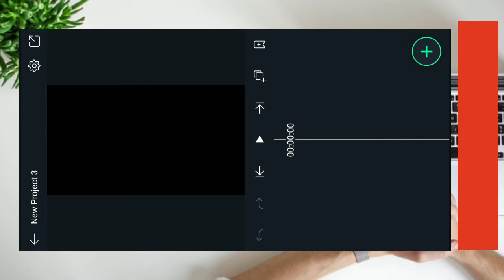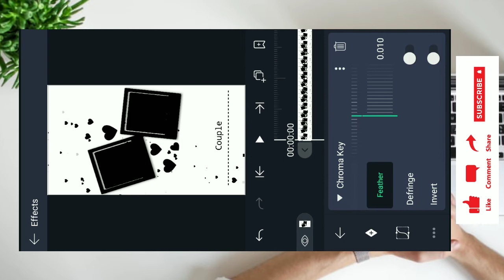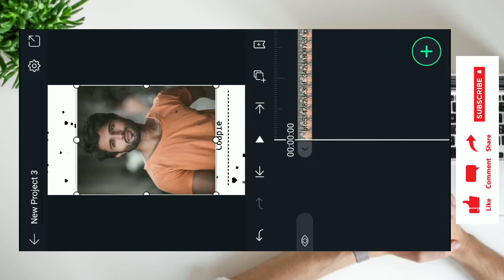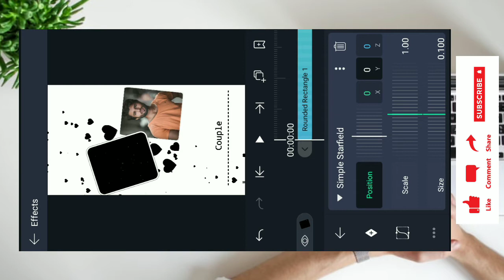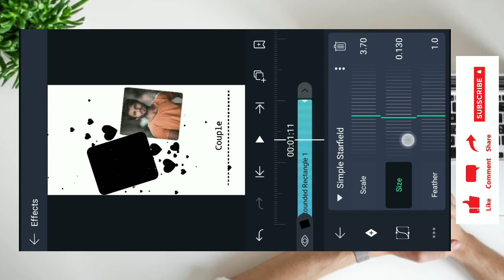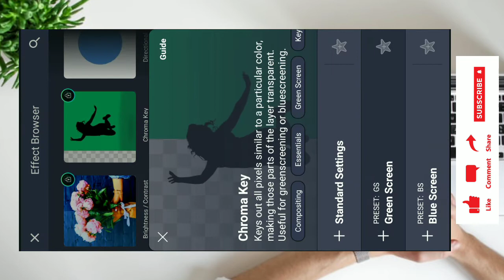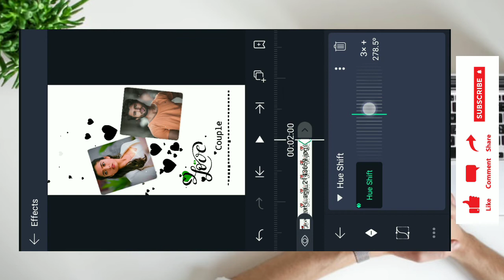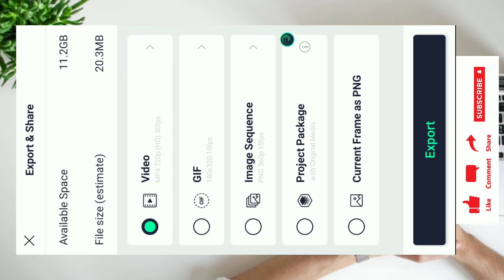New love template video editing / Couple photo status kaise banaye / Couple photo status editing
नमस्कार दोस्तो

स्वागत ,

मै आपका dost yash स्वागत करता हूँ आपका another tutorial वीडियो में।

इस वीडियो में मै आपको alight motion से new trending photo वीडियो and template status कैसे बनाते है step by step बताऊंगा ।

जो instagram पर Trending है!

नोट :- अगर आपको वीडियो में कोई भी प्रॉब्लम हो तो insta पर मैसेज केरे या कॉमेंट box में बताए |

Call me dj effect kaise add kere

◦•●◉✿ 𝙖𝙡𝙡 𝙢𝙖𝙩𝙩𝙚𝙧𝙞𝙖𝙡 𝙡𝙞𝙣𝙠 ✿◉●•◦
(password🔒 protect)

📝note = password 🔒 video ke start ke 5 min me hai

𝙎𝙤𝙡𝙫𝙚 𝙌𝙪𝙧𝙞𝙚𝙨
1 𝚊𝚕𝚒𝚐𝚑𝚝 𝚖𝚘𝚝𝚒𝚘𝚗 𝚟𝚒𝚍𝚎𝚘 𝚎𝚍𝚒𝚝𝚒𝚗𝚐
2 𝚊𝚕𝚒𝚐𝚑𝚝 𝚖𝚘𝚝𝚒𝚘𝚗  𝚝𝚞𝚝𝚘𝚛𝚒𝚊𝚕
3 𝚟𝚒𝚍𝚎𝚘 𝚎𝚍𝚒𝚝𝚒𝚗𝚐,
4 𝚊𝚕𝚒𝚐𝚑𝚝 𝚖𝚘𝚝𝚒𝚘𝚗 𝚝𝚞𝚝𝚘𝚛𝚒𝚊𝚕,
5 𝚊𝚕𝚒𝚐𝚑𝚝 𝚖𝚘𝚝𝚒𝚘𝚗,
6 𝚊𝚕𝚒𝚐𝚑𝚝 𝚖𝚘𝚝𝚒𝚘𝚗 𝚟𝚒𝚍𝚎𝚘 𝚎𝚍𝚒𝚝𝚒𝚗𝚐,
7 𝚔𝚒𝚗𝚎𝚖𝚊𝚜𝚝𝚎𝚛 𝚟𝚒𝚍𝚎𝚘 𝚎𝚍𝚒𝚝𝚒𝚗𝚐

4k quality video editing alight motion
1080p status editing
1080p status editing alight motion

new trending status video kaise banaye, instagram trending status tutorial, how to make new trending instagram status,

kinemaster editing, kinemaster video editing, avee player template, New template video editing

New love template video editing, love video editing

Love template black screen, love template black screen status, black screen template, love template

whatsapp status photo par song kaise lagaye, whatsapp status me photo ke sath song kaise lagaye, whatsapp status par photo ke sath gana kaise lagaye, Apni photo par song kaise lagaye status

Tags 📌